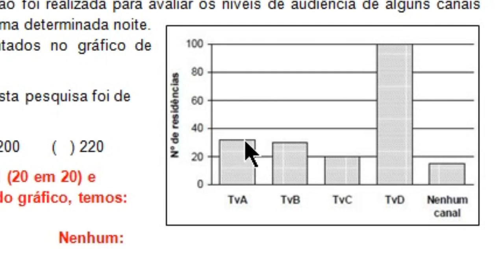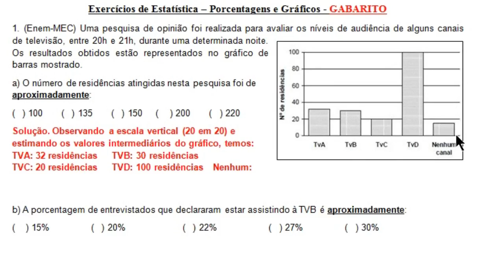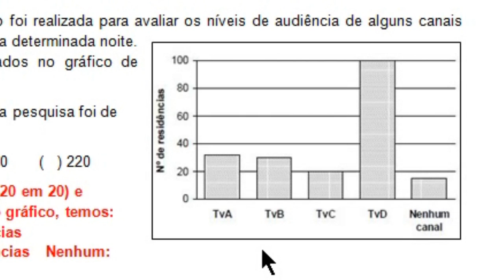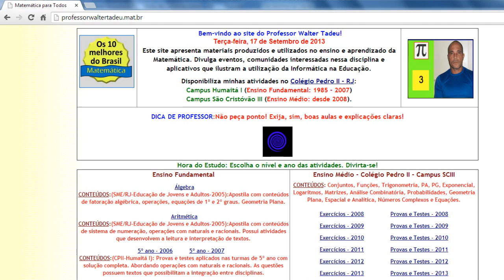Estatística - Porcentagem (Questão do Enem)